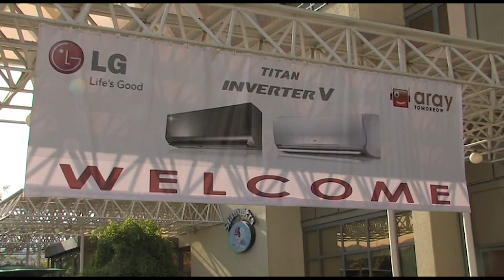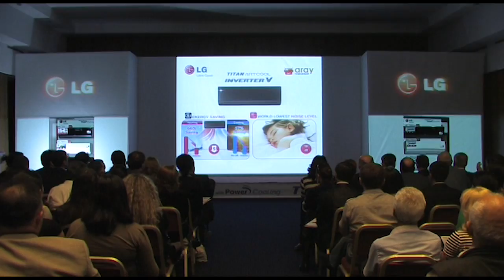LG Titan presentation (Sheraton Tbilisi)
Light Projection